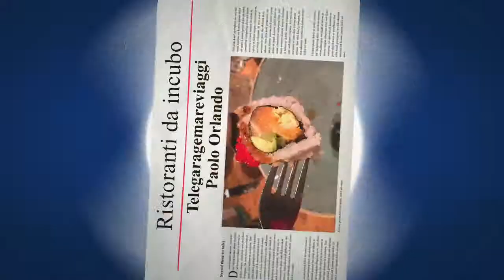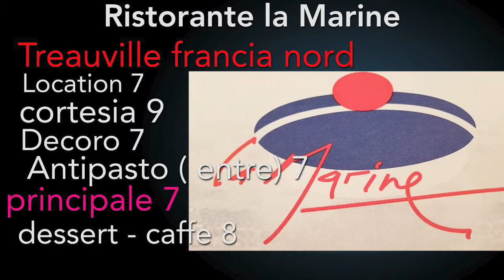Ristoranti Da Incubo Treauville Francia Del Nord Ristorante La Marina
i ristoranti a treauville e a deauville ,scopriamoli insieme ,oggi andremo al ristorante La marine ,che si trova al porto turistico ,niente male come ristorante !